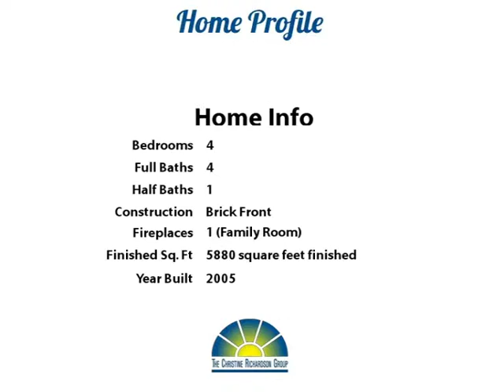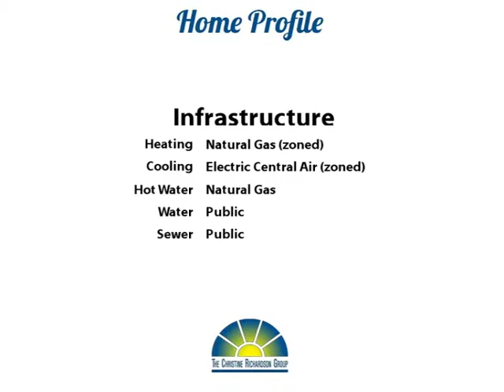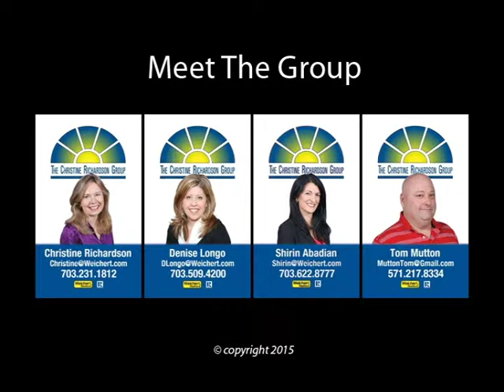The Other Tommy Lee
Yoo Hoo Youtubers!  Wow!  It's a dream come true!  This lovely Van Metre-built brick home has 6000 square feet of luxurious living space with so many bells and whistles.  The gorgeous lot backs to treed common area and features a custom stone patio with knee walls and flower beds!  The main level features a spectacular kitchen and breakfast room overlooking the backyard.  The two story family room is conveniently located just off the kitchen and features a convenient rear staircase!  A privately situated library is tucked away off the family room - so great for a home office, toy room, or perhaps a music room!| Upstairs, there are four spacious bedrooms and three full baths.  You will LOVE the master suite with columned sitting room and spa bath!  The finished walk-up basement has so much space to play in.  A den, full bath, and huge recreation room make this level extra versatile.  There's also a large unfinished space that provides great storage or could be that home theater you've been wanting. Located in beautiful Lansdowne on the Potomac, this home is truly perfect.  Make your move! Welcome Home! Thanks for browsing our listing and don't forget to tell your family and friends about it!